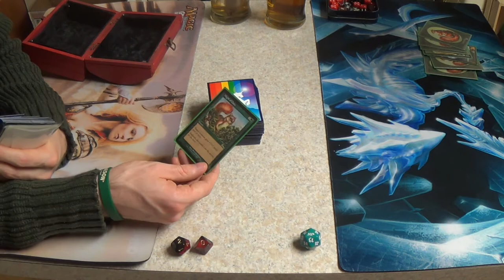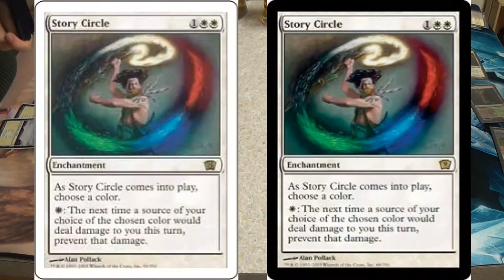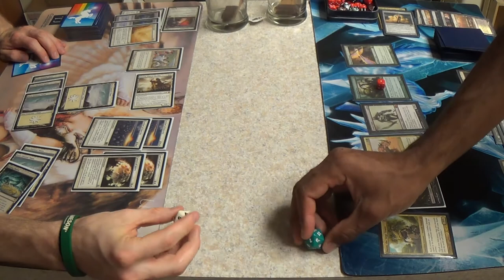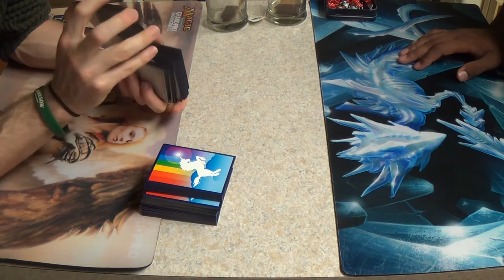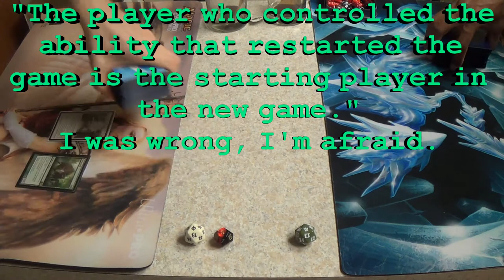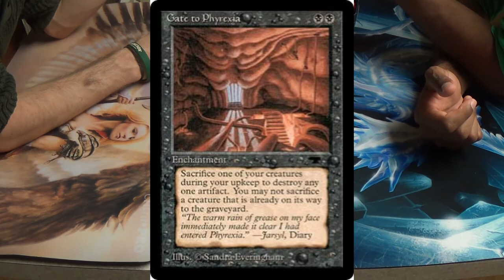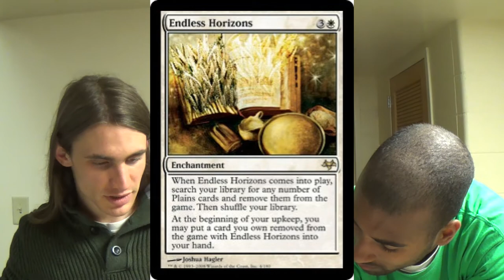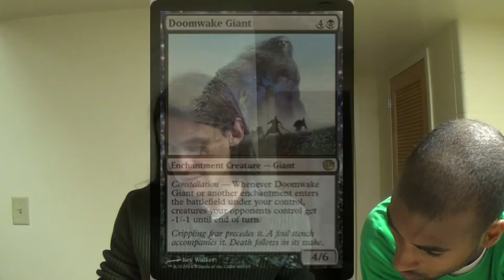Modern Magic — Mono White Enchantment Prison vs. Big Abzan feat. Mail Time and Tournament Report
WARNING: If you hate missed triggers, then don't watch this. I wasn't on my A-game when this was recorded, which was from just before midnight to about three in the morning.

So, after a long week of schoolwork and my newly banged-up knee getting in the way of everything, I suspect that I may have put too much into this one video. Use the annotations at the beginning of the video to jump around if you'd like.

My friend's brew is a response to his lack of Tarmogoyfs and Liliana of the Veils. Fortunately, Tarmogoyf isn't that great against me anyway, and I honestly don't care much for the card anyway. Liliana, on the other hand, is actually my nominee for best planeswalker, even though she doesn't win games on her own and does die to Abrupt Decay. Anyway, while he uses Scavenging Ooze instead of Goyf, he instead plays smarter by running cards

The tournament report is from the Modern PPTQ at Kapow Comics in Cumming, Georgia.